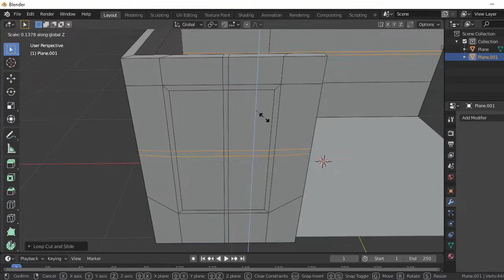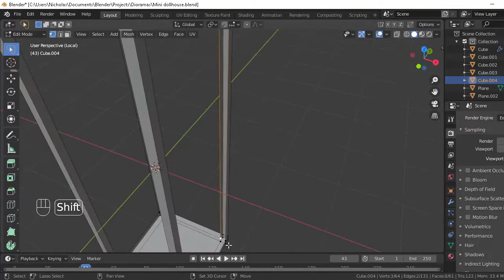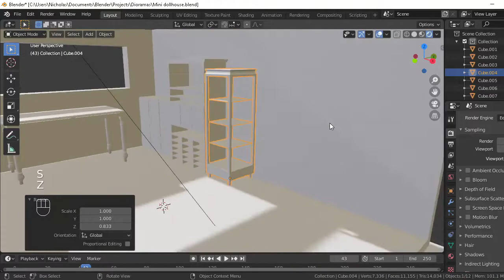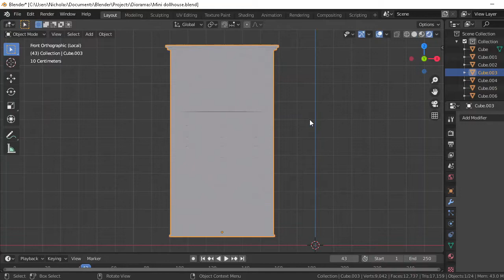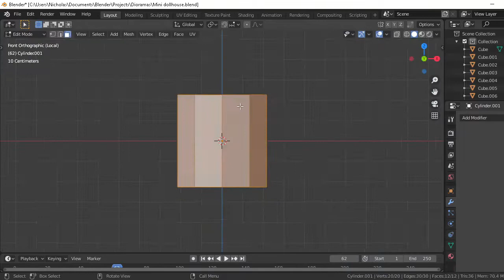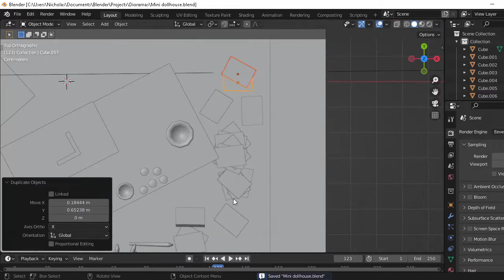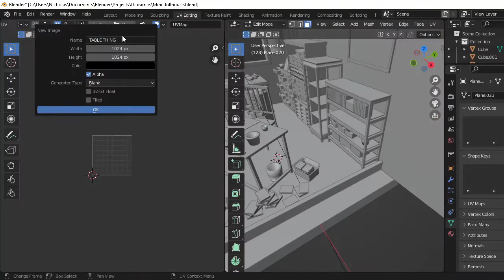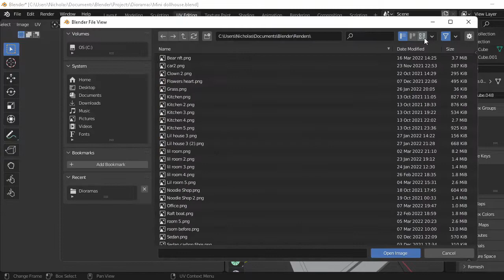Artist Studio in 3D - Blender Modeling Timelapse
Artist Studio in 3D - Blender Modeling Timelapse made in Blender 3.1.2 and rendered using Cycles